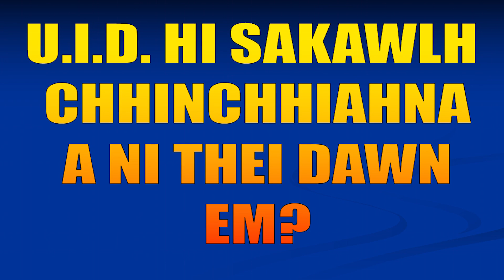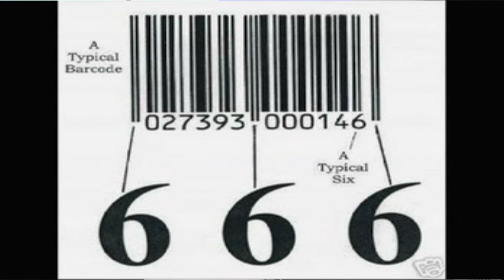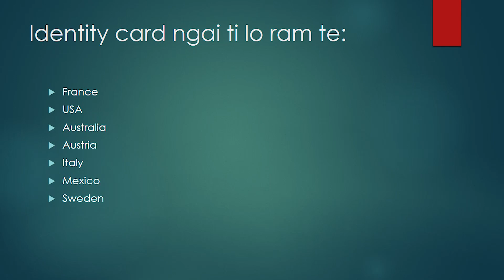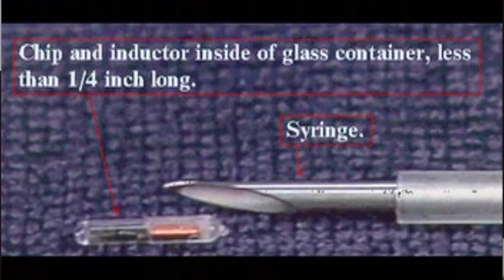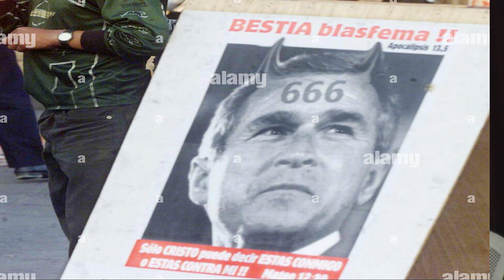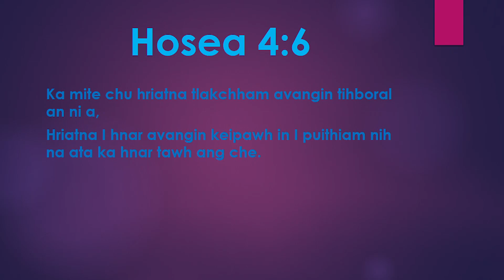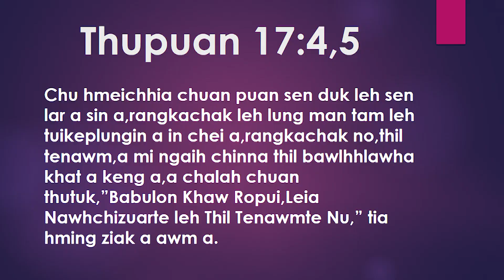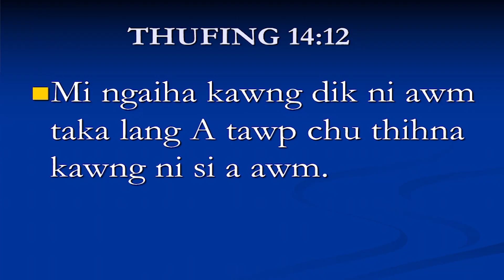UID hi sakawlh chhinchhiahna ani em..??|| Pastor PL Biakchhawna ||Siaha Crusade...